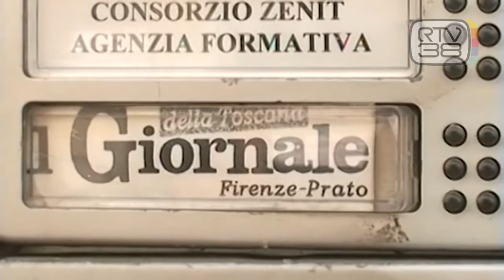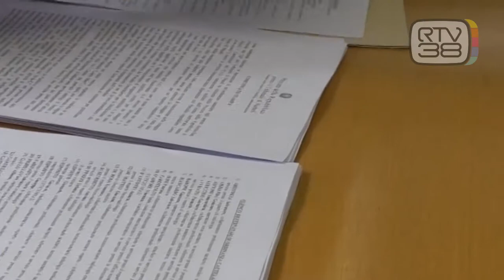VERDINI, CARCERE CON ISOLAMENTO COVID